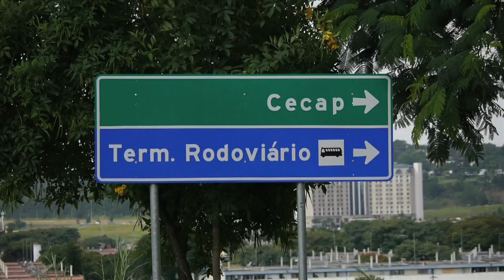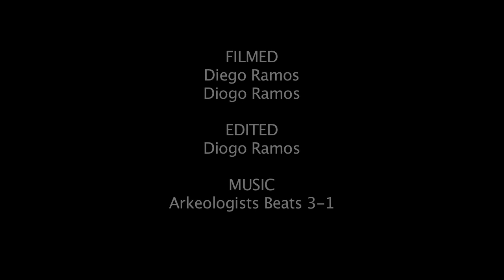Filipe Ortiz - Blind Damn Sundays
Flipe Ortiz ripping the Cecap Park in Brazil with style on Damn Sundays.